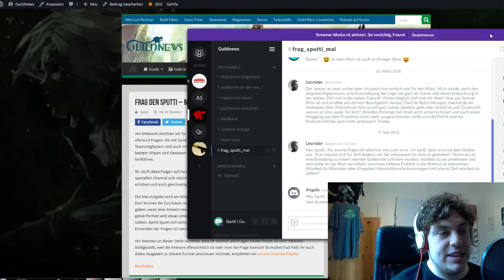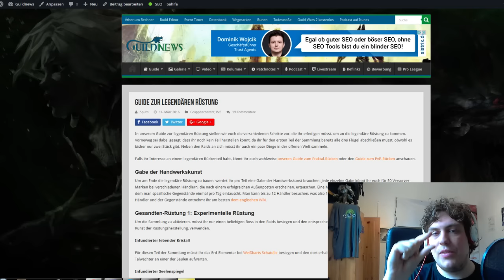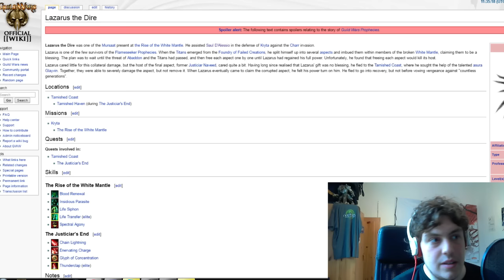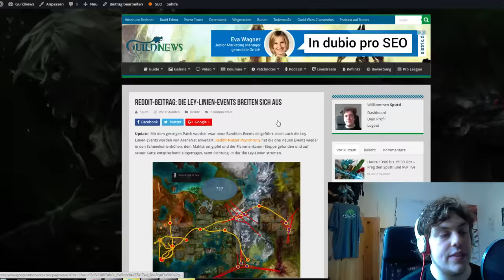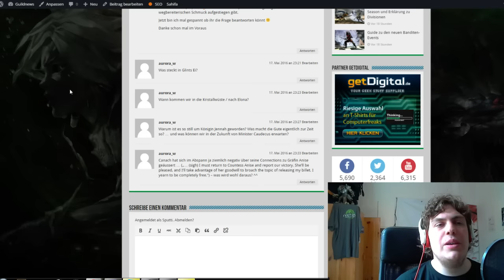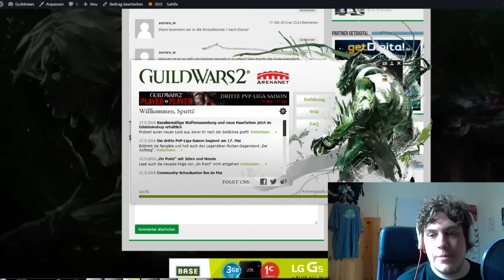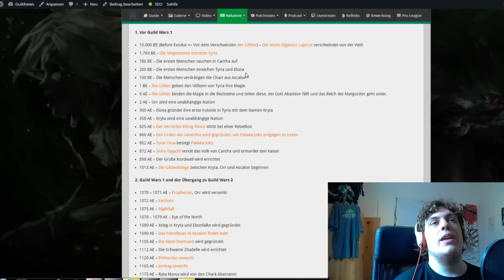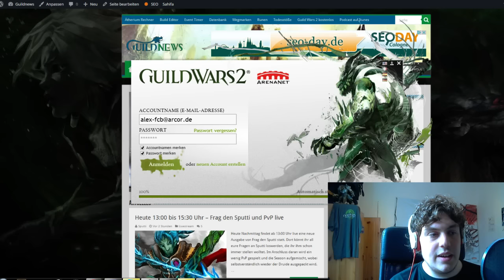Frag den Sputti - Mai 2016